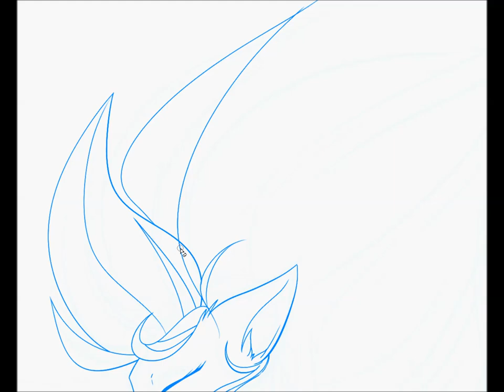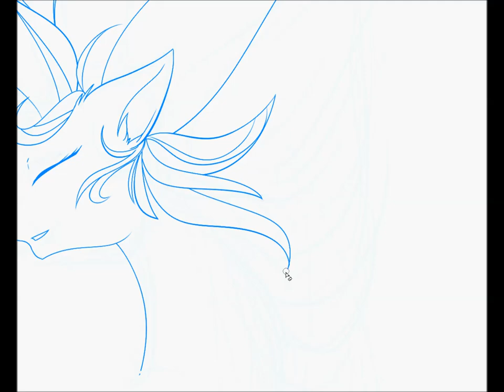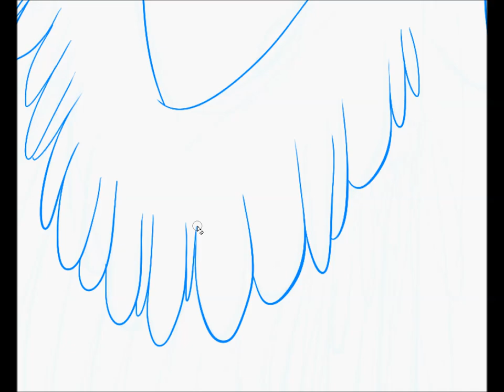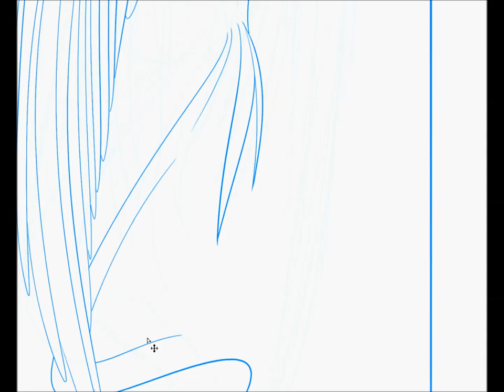Northwind Dakiderp Part 2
Parts 3-4 are gonna be up today or tomorrow. Depends on if I actually work on it later.

Songs:

The Gensokyo Gods Loved [Piano]
Galaxias [Short Ver]